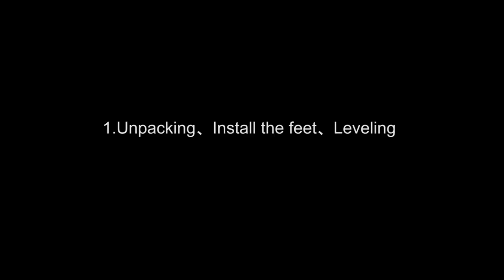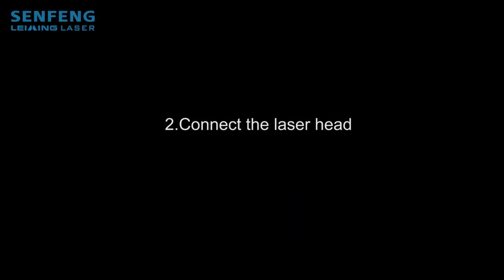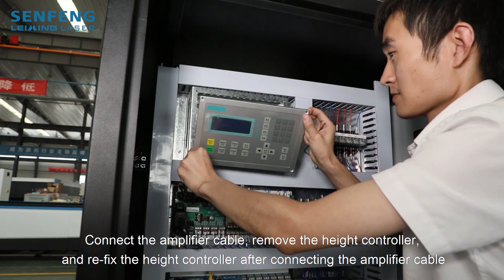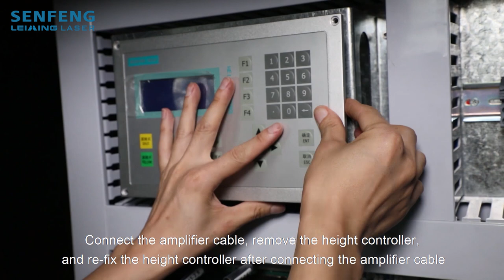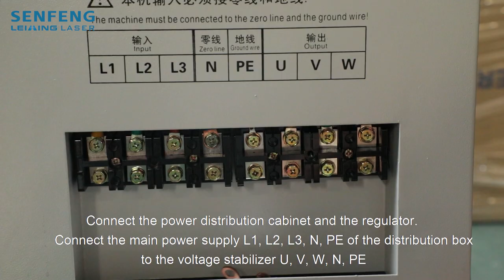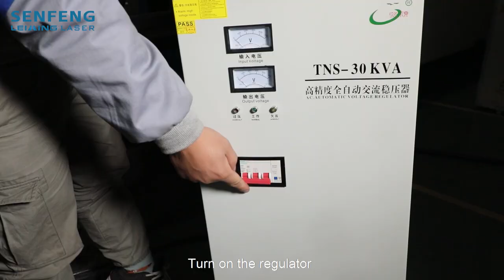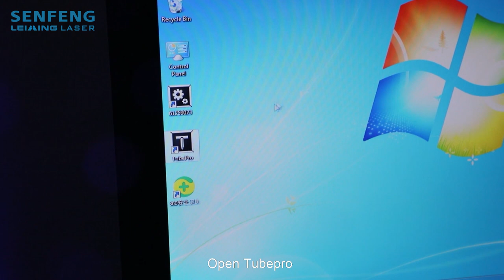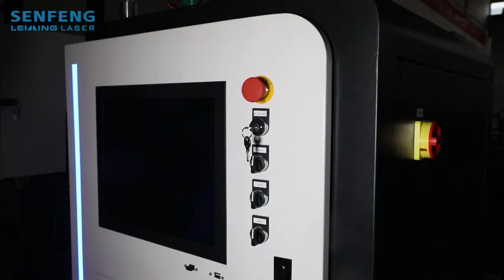Install and Adjust of Ultra High Speed Laser Tube Cutting Machine SF6016T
SF6016T metal tube laser cutter is also called tube laser cutting machine,which is used for cutting round tube,square tube and other metal tube. Pipe processing range 6500mm* φ10~160mm (square tube: 10*10-110*110mm).
SF6016T metal tube laser cutting machine is equipped with fiber laser device,  laser power  from 1kw to 4kw.
Besides, the machine has a smaller footprint, the size is 9m*2.2m*2.2m.